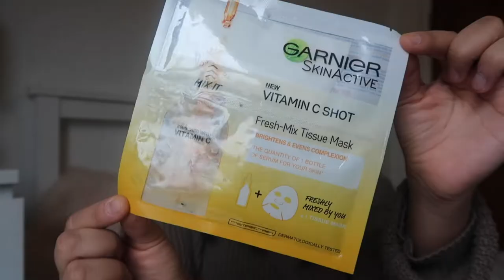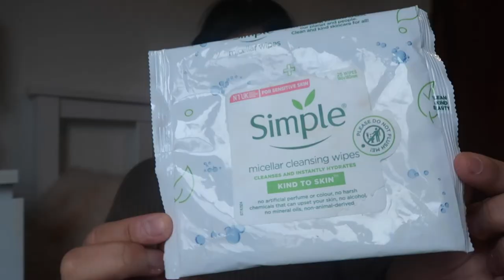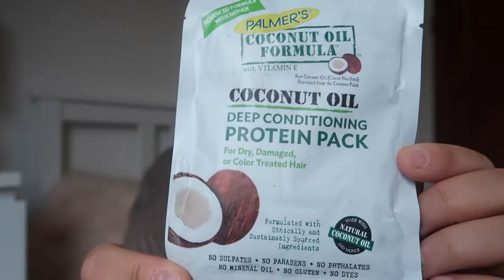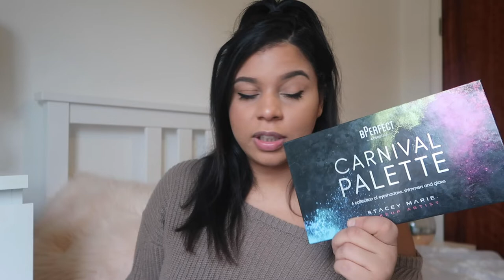My Favourite Skincare & Makeup Products 2019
Sharing all my favourite skincare and makeup products that I've tried this year. All makeup and skincare you can find in drugstores.